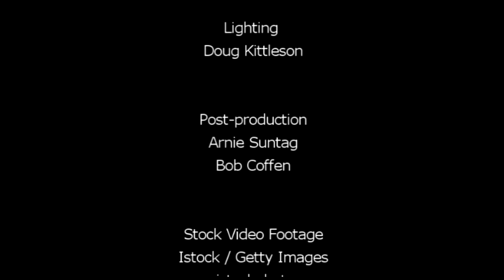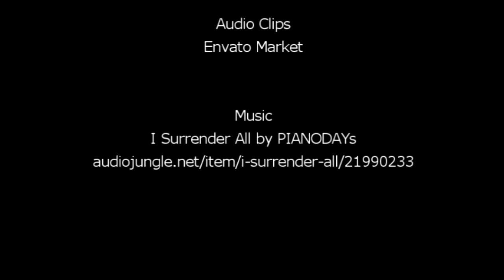"So, What Happens Next? (Part 1)" by Pastor Alvin Schnell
Pastor Schnell starts his two-part series on who/what the "abomination of desolation" is.